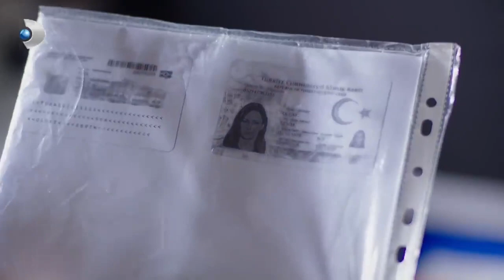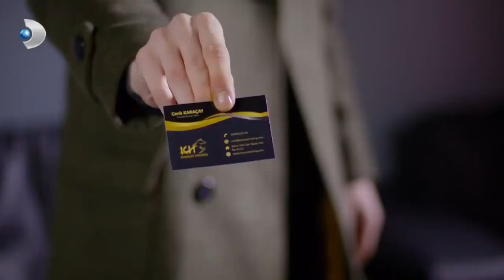Cenk, Şeniz'in PEŞİNDE! - Zalim İstanbul 33. Bölüm